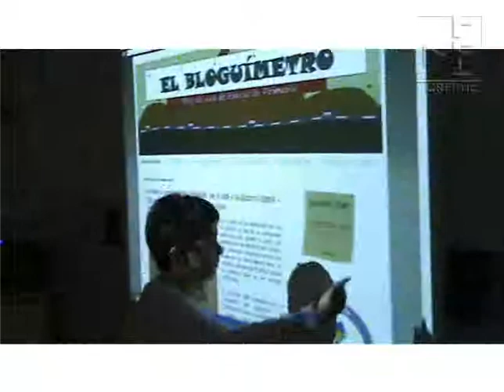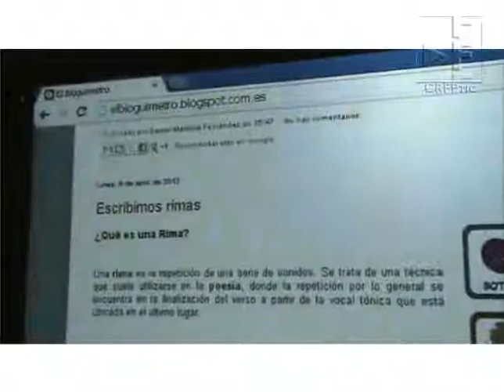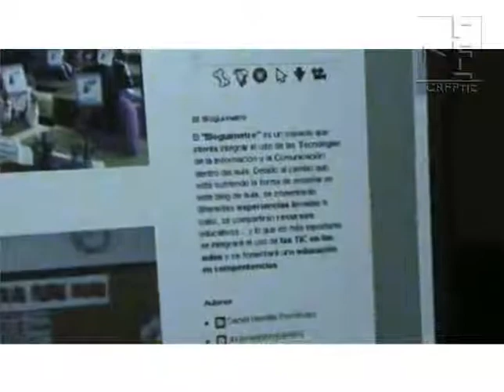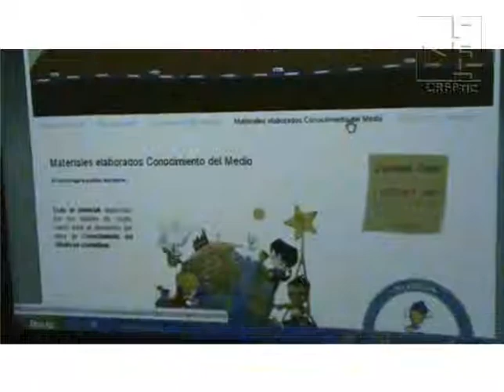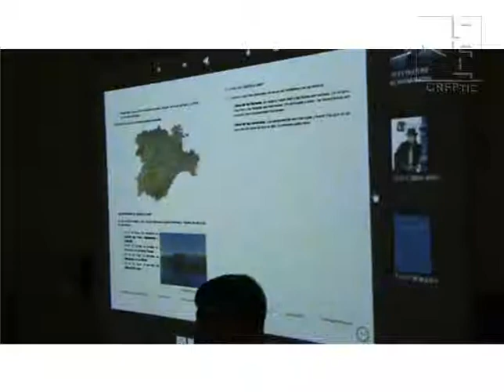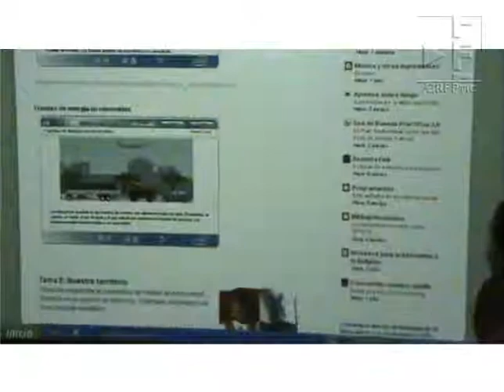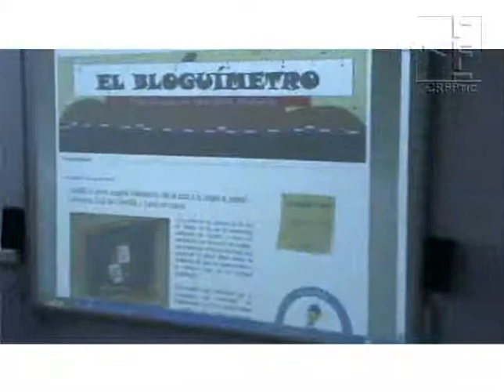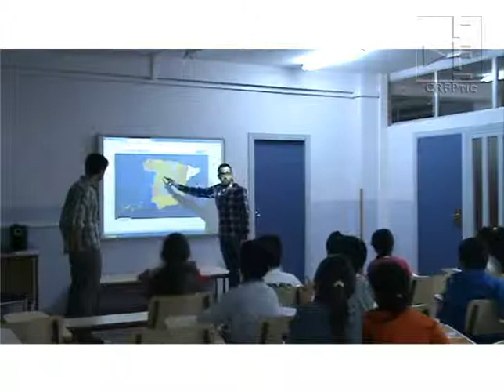El bloguímetro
Blog de 4º de primaria en el CEIP Miguel Delibes de Valladolid, por el maestro Daniel Mantilla Fernández.